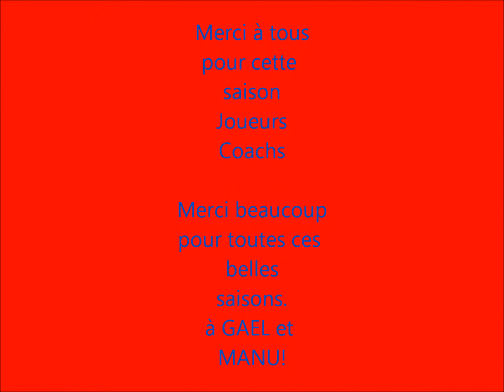Les escrocs à Seyssins